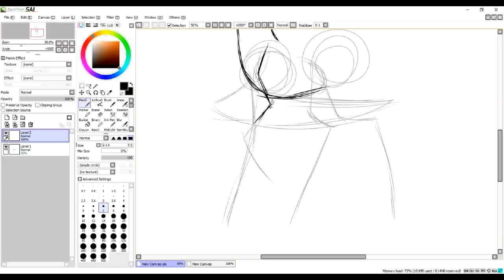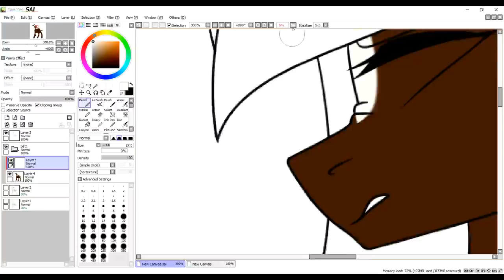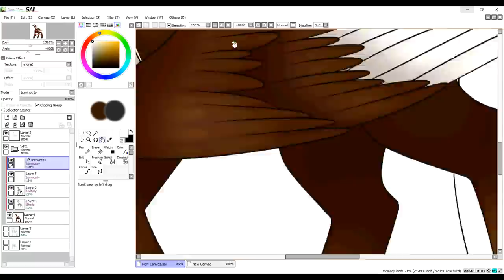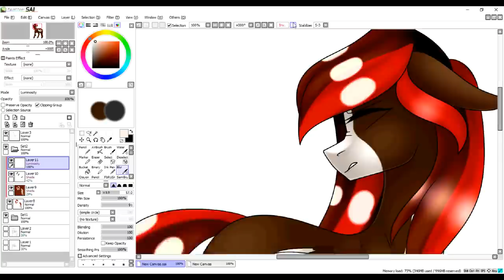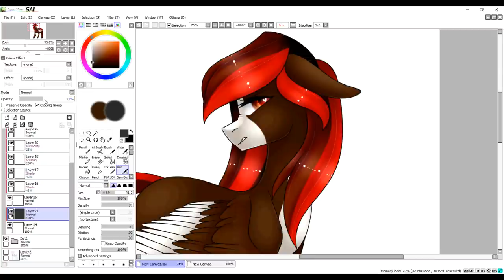[C] Kyra .:Speedpaint:. (Mlp)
Finished commission for AuroraStrike on DA!

🎶Music Used🎶
Kasger - Reflections

Facebook account( come! friend me!) Adria Evens

Steam: KoishiKush